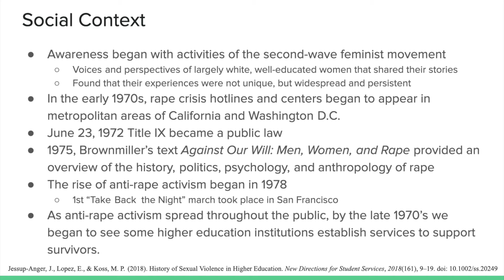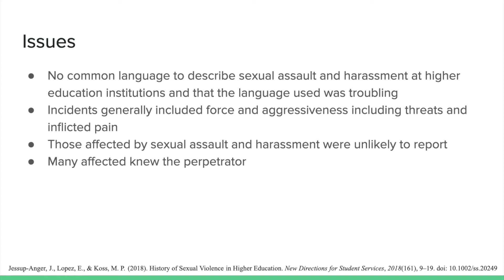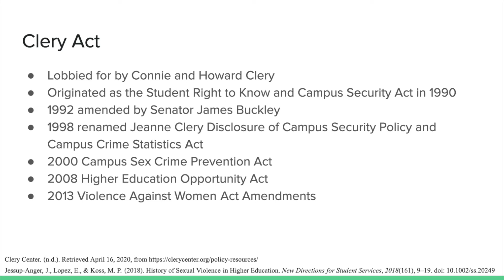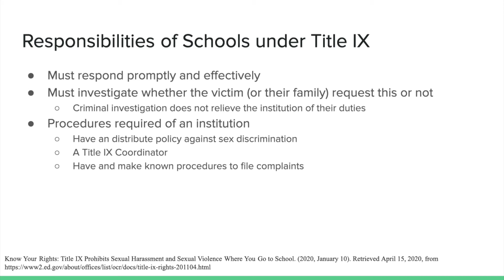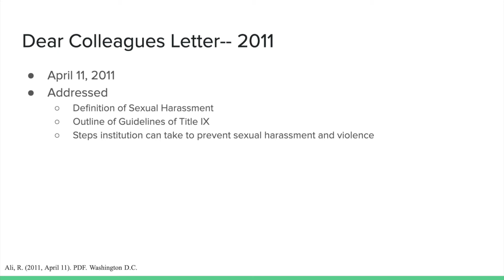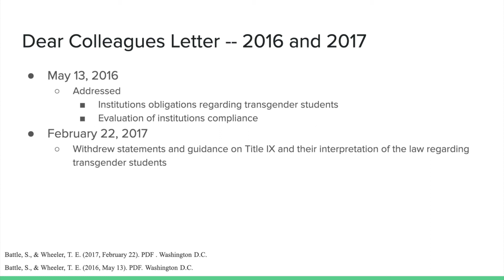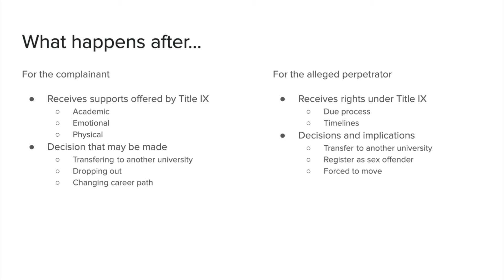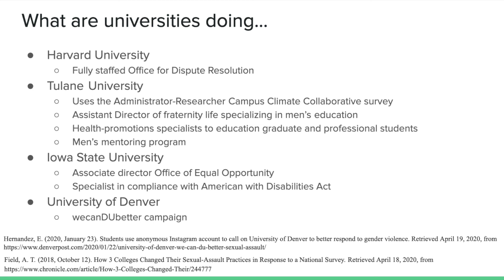Law in Student Affairs Final Presentation -- Deane